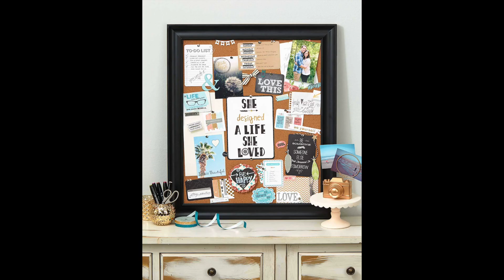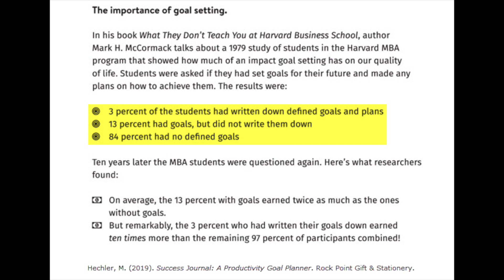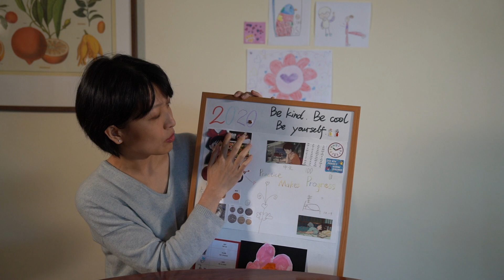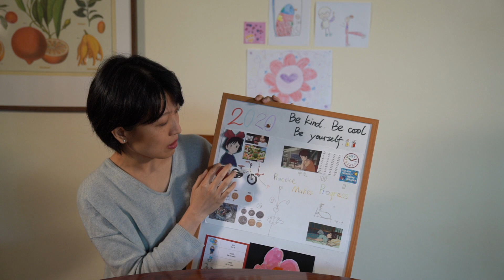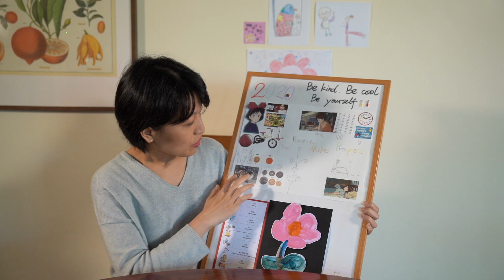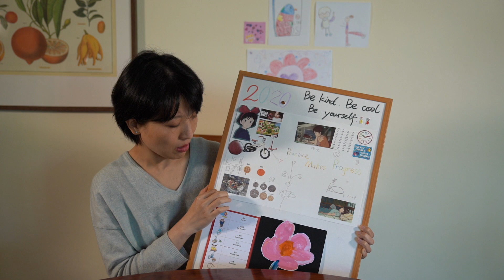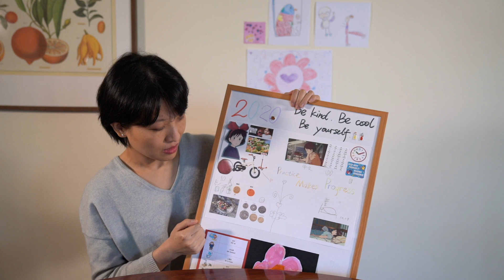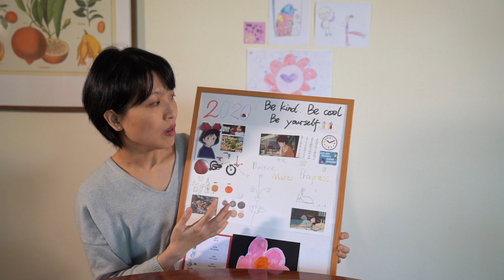如何与孩子一起制作Vision Board｜梦想板｜展望板｜有趣的亲子活动 | 为什么要和孩子一起制作Vision Board？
人人都有自己的梦想，孩子也不例外。和孩子一起制作专属于ta的vision board是非常有趣的亲子活动，在制作过程中我们更了解我们的孩子，我们的孩子也更了解他们自己。

1:00 制作Vision Board的第一个契机
2:15 制作Vision Board的第二个契机 Harvard MBA关于计划的实验
4:30 自信心的建立是outside in，不是inside out
Meg Jay的The Defining Decade 🔗